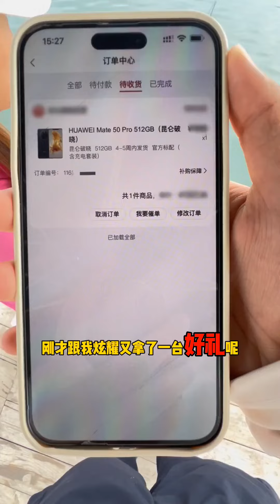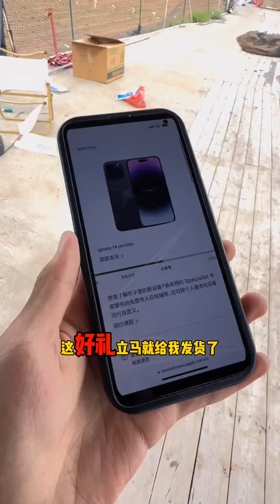真沒想到5.4的手竿，竟能釣上這麼大的魚！老闆最后說的話算不算數？【娜小娜愛釣魚】